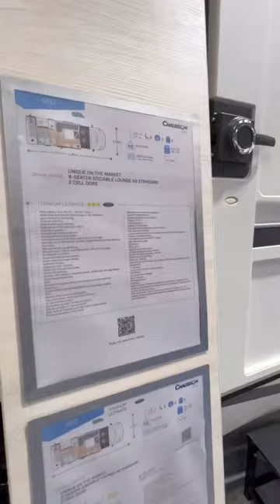Chausson Titanium Ultimate& It's Distinct Features!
CHAUSSON TITANIUM ULTIMATE 660! TWO Access Doors Into The Body?